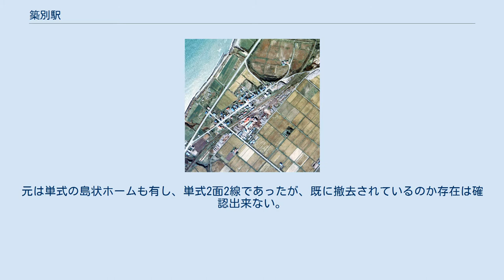築別駅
1977年の築別駅と周囲約1km範囲。
上が幌延方面。
長い単式ホーム1面1線と駅舎横の貨物ホームに引込み線、駅裏に2本の側線が確認できる。
この側線は無人化後も外側1本が残された。
元は単式の島状ホームも有し、単式2面2線であったが、既に撤去されているのか存在は確認出来ない。
ストックヤードは駅裏以外にも駅構外南北に有り、木材が野積みされている。
1970年までは羽幌炭礦鉄道が接続し、旅客車は国鉄の車両に連結する形で、スイッチバック的に羽幌駅まで乗り入れていた。
炭鉱の石炭貨物の殆んどは駅裏のストックヤード側にあった側線へ一旦留置されてから本線を留萌に向かい、留萌港の同社所有の埠頭から全国へ船積みされていた。
左下のストックヤード端を下へ90°カーブして本線と別れて行く軌道跡がはっきり残っている。
また、右上の踏切手前には、転車台跡の窪みが残っている。
国土交通省 国土地理院 地図・空中写真閲覧サービスの空中写真を基に作成 築別駅（ちくべつえき）は、北海道苫前郡羽幌町字築別にあった日本国有鉄道（国鉄）羽幌線・羽幌炭礦鉄道築別炭鉱線の駅（廃駅）である。
電報略号はチヘ。
羽幌線の廃線に伴い1987年（昭和62年）3月30日に廃駅となった。
 1970年（昭和45年）9月までは急行「はぼろ」の停車駅であったが、末期は一部の普通列車が通過した（1986年（昭和61年）11月1日改定の時刻（廃止時の時刻表）で下りのみ1本（急行「はぼろ」後継の主要駅停車列車。上りは停車））。
 1970年（昭和45年）に羽幌炭鉱が閉山するまでは、築別炭鉱へ向かう羽幌炭礦鉄道が接続した。
 また未成線となった名羽線は当駅から分岐し深名線朱鞠内駅へ接続する計画であり、羽幌炭礦鉄道と重複する当駅から曙駅にかけての区間は、その路盤を利用する予定であった。
アイヌ語の「チュクペッ（cuk-pet）」（秋・川）に由来するとされる。
この説は永田方正によるもので、山田秀三は永田説を踏まえて、秋にサケの多く上る川があったのではないかと推測している。
 ただし、1973年（昭和48年）に国鉄北海道総局が発行した『北海道　駅名の起源』ではこれと同説を紹介しつつも疑問を呈し、「チケㇷ゚ペッ（ci-ke-p-pet）」（自分・を削った・もの・川＝切り立った崖の下を流れる川）由来の説が正しいようだ、としている。
 かつては単式ホーム・島式ホーム複合型2面3線に貨物側線を有する列車交換可能な職員配置駅（地上駅）であったが、廃止時点で、無人駅化の上、線路の西側（幌延方面に向かって左手側）の駅舎に面した単式ホーム1面1線に縮小されていた。
このほか、廃止後撤去された島式ホーム跡への1線が側線として残り、ほかに駅舎側に幌延方から分岐した側線を1線有していた。
 1999年（平成11年）時点では荒地になっており、駅前商店が残る。
また貨物ホームのみが草生しながら残っている。